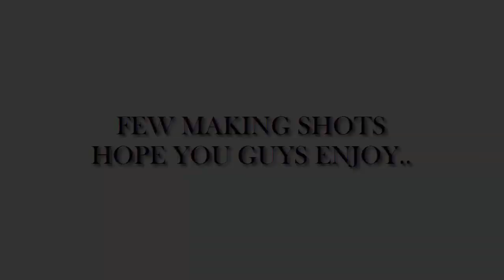Daarunam Shortfilm Trailer.. by Sujay Viswanathapalli..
Daarunam Telugu Shortfilm Trailer.!!!